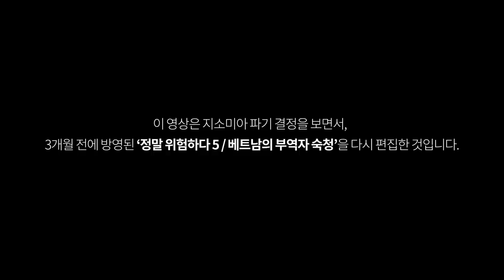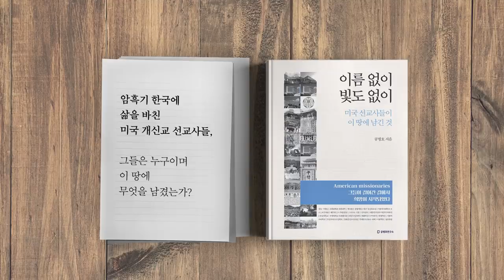상기하자! 베트남의 부역자 숙청 [공병호TV]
상기하자! 베트남의 부역자 숙청

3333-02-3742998 카카오은행 (예금주 : 공병호) / (텔레뱅킹 : 090 & 은행코드 : 90)

참고자료
1. 베트남 공산화통일이 한반도에 주는 시사점: 이대용 전 주월남공사의 월남패망증언 7-4, 선사연역사포럼, 선진사회만들기연대, 2017.3.8
2. 공산주의는 왜 비인간적인가, 김성식, 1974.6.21